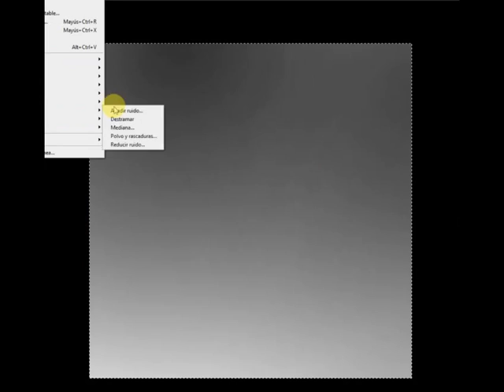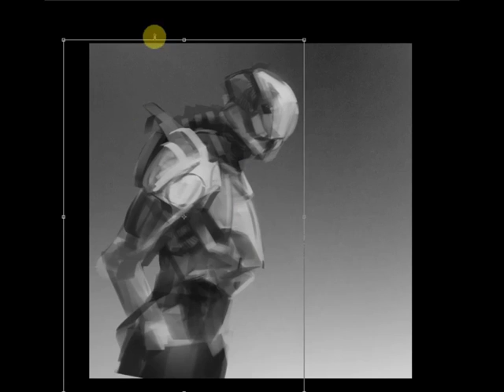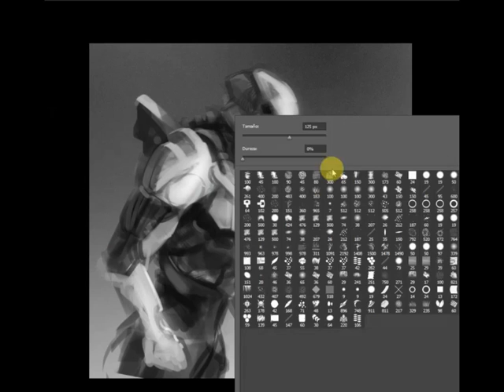Quick sketch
Mi livestream no guardo este vídeo,  pero bueno, aquí esta editado y menos aburrido xD